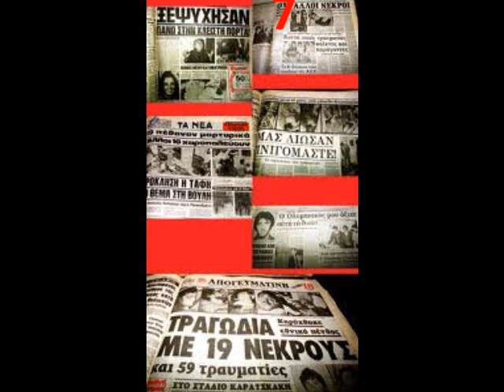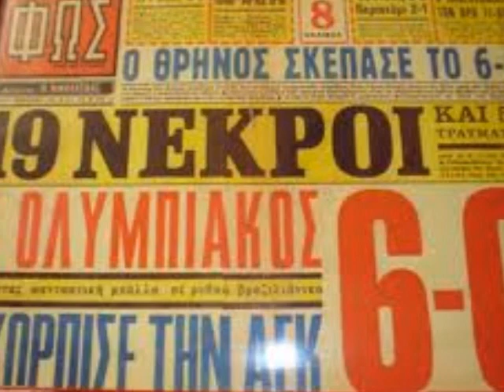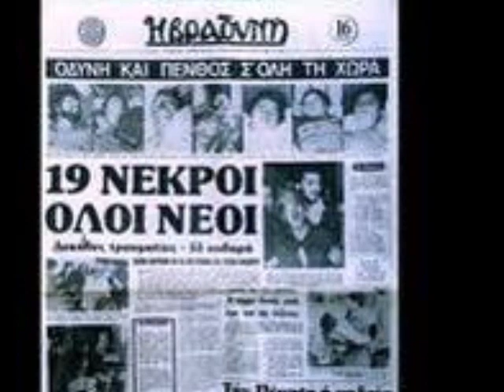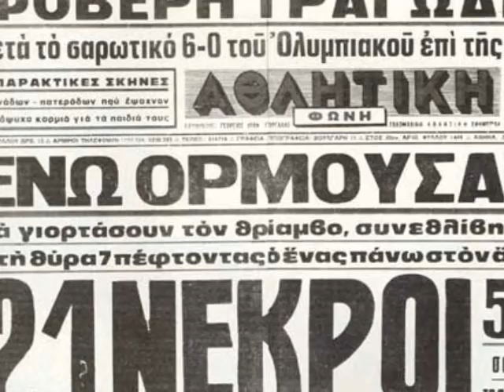ΘΥΡΑ 7 --ΥΜΝΟΣ ΣΤΑ 21 ΧΑΜΕΝΑ ΠΑΙΔΙΑ.wmv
ΣΤΙΧΟΣ ΜΟΥΣΙΚΗ ΤΡΑΓΟΥΔΙ ΑΝΤ.ΛΑΟΥΤΑΡΗΣ